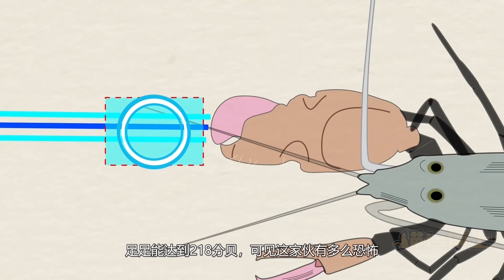虾界的“超级英雄”：自带绝杀武器，速度比子弹还快！【猫is博士】